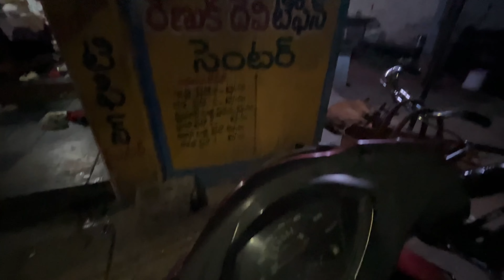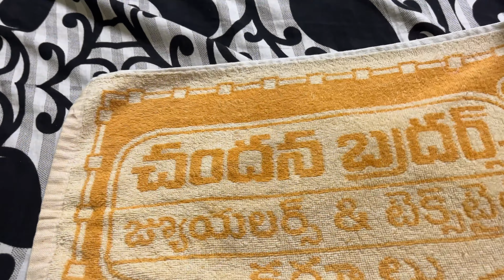Hamare murgi ke eggs Hatch hogay||Amazing Born Chicks||Murgi ke Bachhe